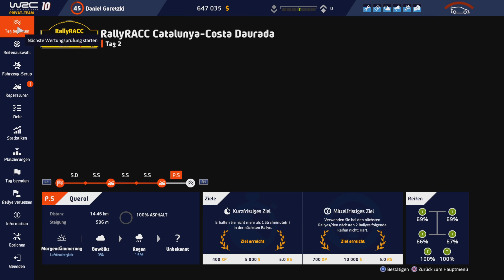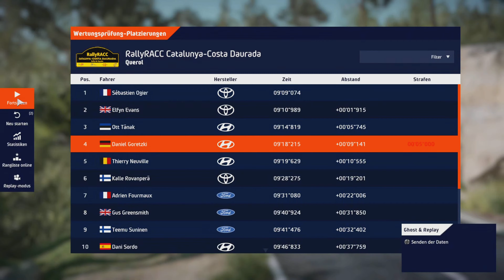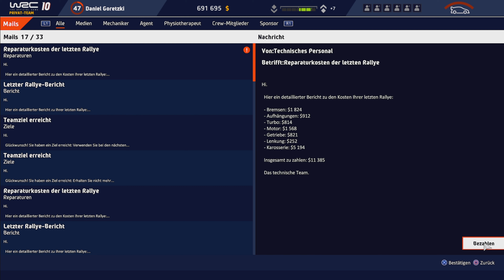Sehr wichtiges Upgrate! | # 052 | WRC 10: Karriere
Kurbeln & Drücken: Logitech G923 + Pedalerie.

--- TheTwoDudes ---

LG
crazy D